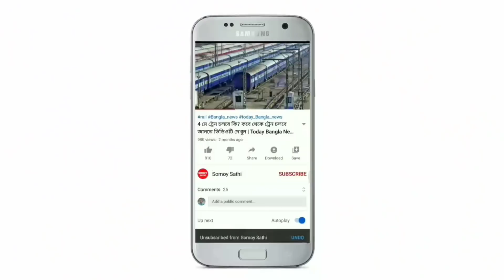আগামীকাল সকাল থেকে বাংলার এই ১৪ টি জেলায় কালবৈশাখী ঝড়-বৃষ্টির সতর্কতা জারি | Weather Report Today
আগামীকাল সকাল থেকে বাংলার এই ১৪ টি জেলায় কালবৈশাখী ঝড়-বৃষ্টির সতর্কতা জারি | Today Weather Report | Weather Update Today